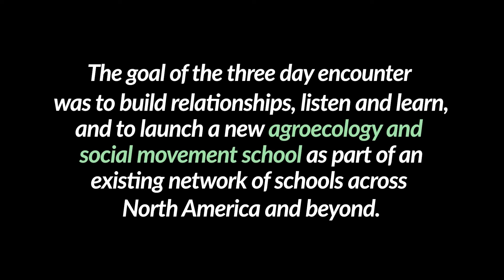Each One Teach One Agroecology Encounter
July 2022
Center for Grassroots Organizing
Marshfield, Vermont